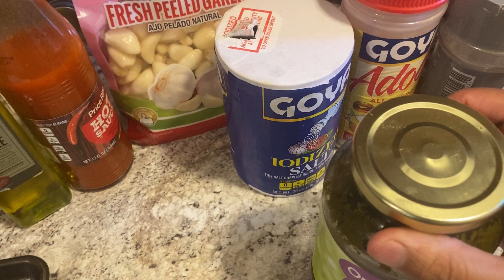طريقتي فشرمولة و تحمار الفخذ في الفرن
Cooking is of my favorite thing to do here i am sharing you some recipes if you have guets